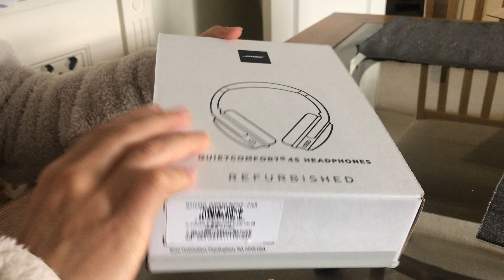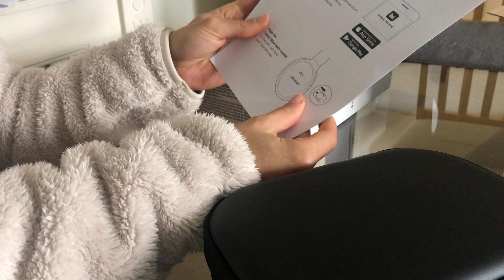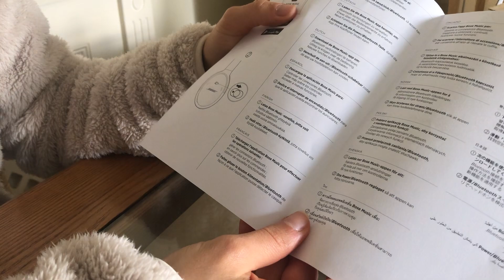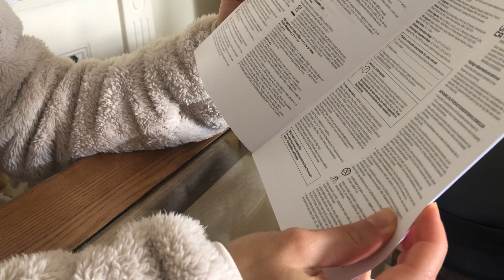ASMR unboxing Bose Quietcomfort headphones | no talking, unintentional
Just normal ASMR, no tapping, no speaking, just natural, with normal things. I hope this helps you relax and/or fall asleep.